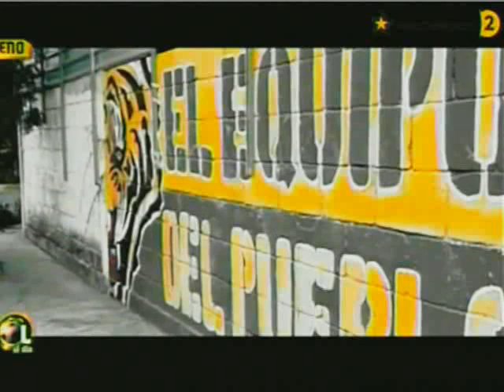Gignac,Dale Gignac,CUANTAMANERA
Cancion dedicada al France Gignac